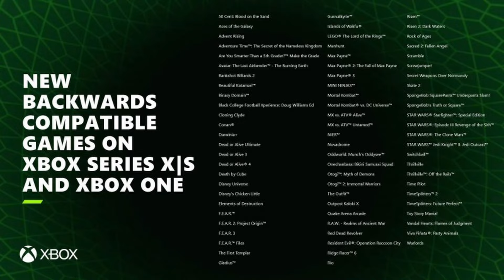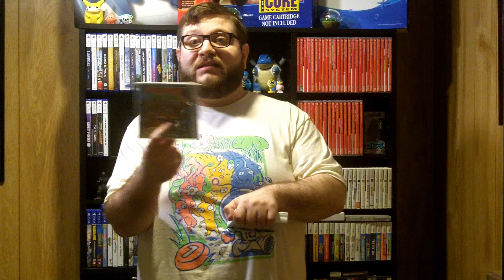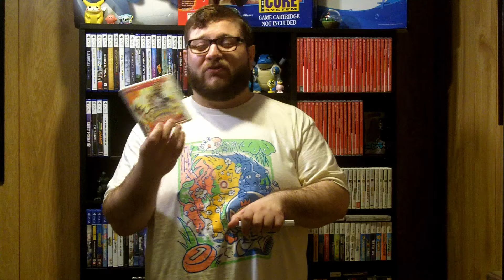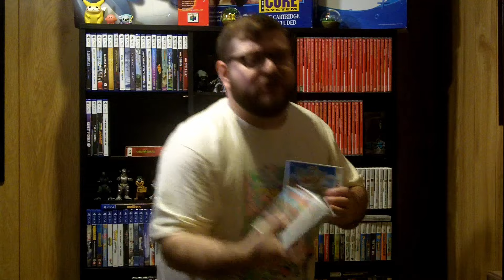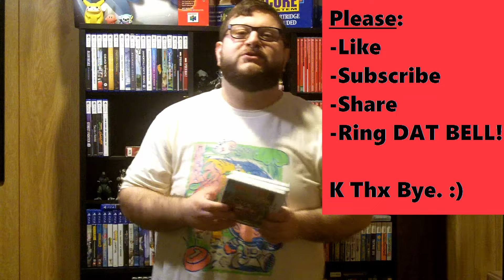The FOMO Frenzy Is Real.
Discussing the latest craze going on with many digital shops going down (particularly with the Xbox 360 and Eshop), people making content about it, and people acting crazy. Some tips and tales of how I handle this FOMO stuff and what you could do to avoid it. Lemme know what you think.

Follow Me At:
Twitter.com/TheNerdyMonster